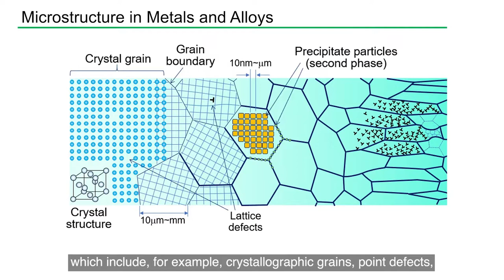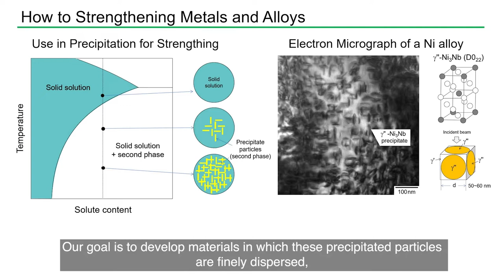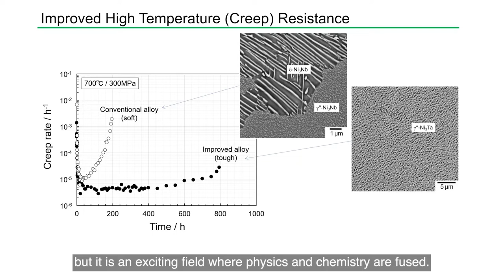Microstructural Design of Heat Resistant Metals and Alloys - Satoru Kobayashi Laboratory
We study phase diagram, phase transformation, crystallography and strength in heat resistant steels/alloys to achieve improved energy utilization and reliability.